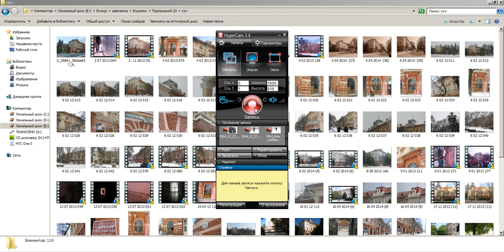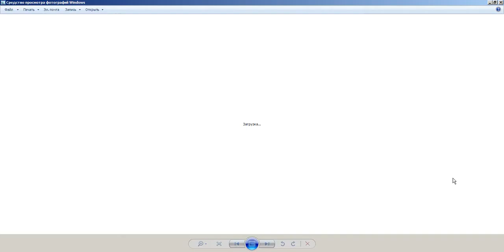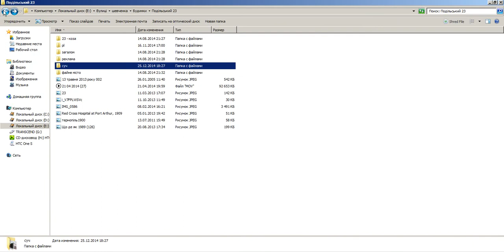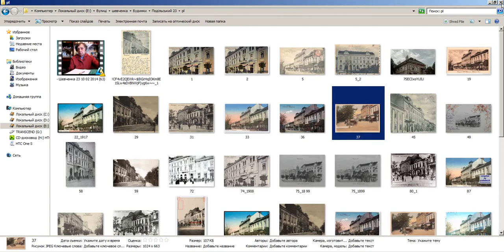Олександр Столяров про тернопільську "Шоколадку"